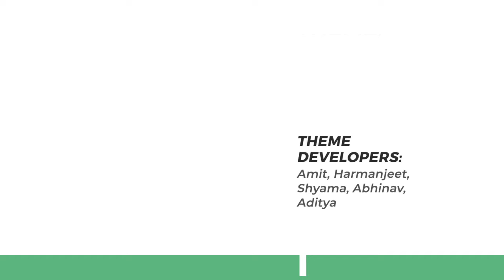eYRC 2021-22: Berryminator (BM) Theme Official Teaser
The theme is set in a simulated environment where indoor vertical farming is explored. The arena is an abstraction of a farm where different types of berries are cultivated in vertically stacked trays in different rooms. A robot navigates through these rooms and galleries of the farm and harvest berries based on factors such as: size, ripeness and quantity required. In this theme, the students get to design, simulate and code their own robotic mechanism. After completing this theme, participants will be confident in deploying robotic applications using CoppeliaSim, OpenCV, Python and CAD.

Concepts used: Robotic Simulation, Image Processing, 3D Designing, Algorithm Building, Robot Navigation and localization, Python programming and Lua programming.

Come and Join us in the Finals of eYRC 2021-22 scheduled between March 28th to April 1st, 2022.

To register for the e-Yantra Symposium scheduled on April 2nd, 2022 ,